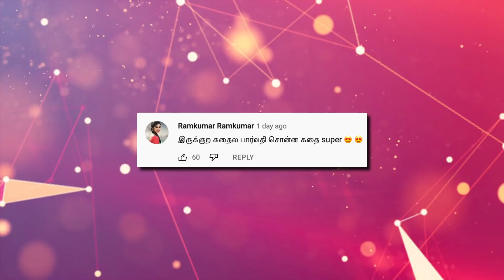Anbe Vaa EP 301 | Kathaikelu Kathaikelu | Saregama TV Shows Tamil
Presenting 'Kathaikelu Kathaikelu' new show on the serial explanation and responding audience comments. In this video, anchor explains on Anbe Vaa Episode 301.

Crew:
Director: Salem Siva
Cameraman: Visu
Senior V.P: B.R.Vijayalakshmi
Creative Head: Prince
Story: Saregama
Screenplay: Rajarrshi N Roy
Dialogues: Kotravai
Editor: K. Shankar
Creative: K.Shanmugam